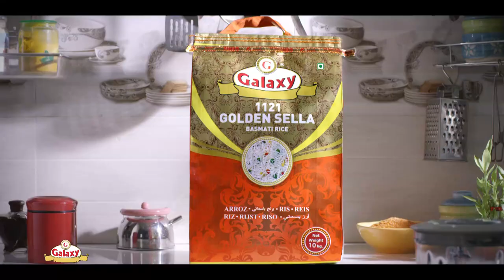Galaxy Basmati Rice 30 seconds Director's Cut By Sarita Chadha